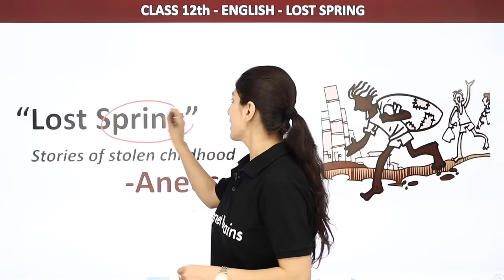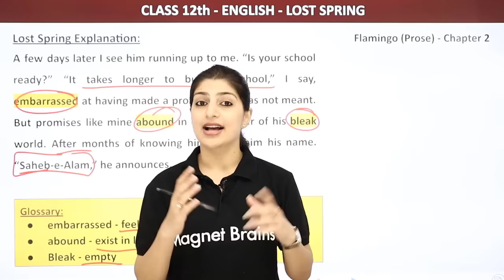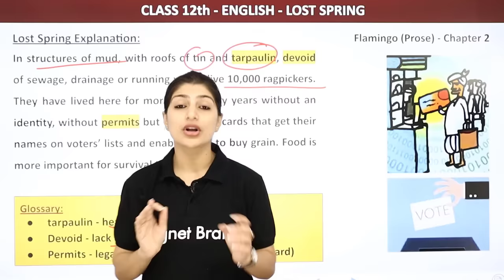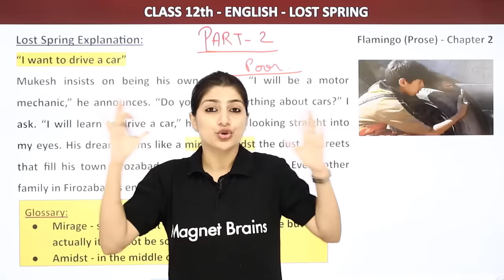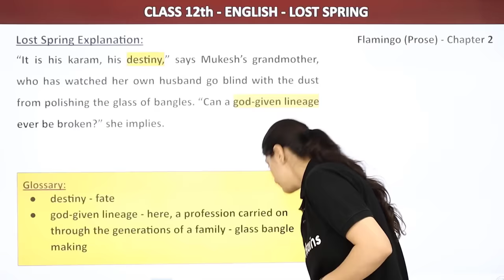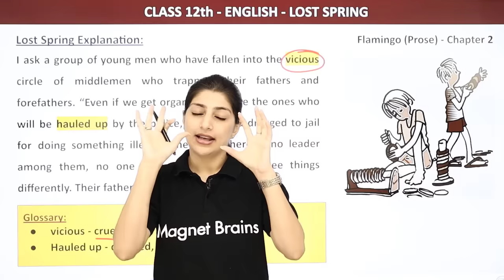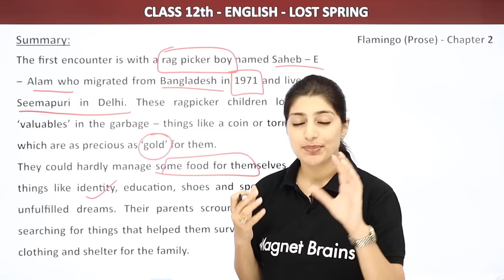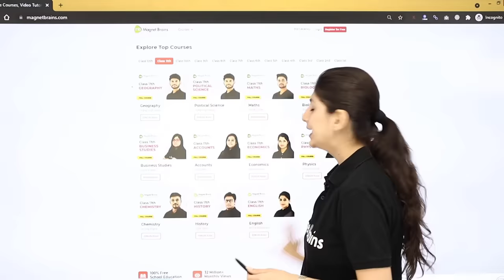Class 12 English Chapter 2 | Lost Spring Full Chapter Explanation, Summary & Ques Ans 2022-23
✔️ Class: 12th
✔️ Subject: English
✔️ Chapter: Lost Spring
✔️ Topic Name: Lost Spring Full Chapter Explanation, Summary & Question Answers
✔️ Topics Covered in This Video: This YouTube description topic focuses on the comprehensive explanation, summary, and questions and answers for Chapter 2, ‘Lost Spring’, from the English: Prose & Poetry - Flamingo course material for Class 12 students from the academic years 2022-23. This video provides a thorough overview of the story and its major plot points, a summary of key themes and key characters, and helps students answer questions concerning the Chapter 2 selection. This video could help students understand the nuances of the story, get a better grasp of the English language and become more confident in their language and comprehension skills.
00:00 English Introduction: Lost Spring
01:27 About the Author: Anees Jung: Lost Spring
03:19 Introduction of the Lost Spring
10:18 Lost Spring Explanation
01:36:05 Summary of Lost Spring
01:50:06 Question 1 to 6: Think is Out: Chapter 2
                 Q.1 What is Saheb looking for in the garbage dumps? Where is he and where has he come from?
01:59:26 Website Overview

class 12 english chapter 2 lost spring summary
class 12 english chapter 2 lost spring question answers
class 12 english chapter 2 short summary
chapter 2 english class 12 summary in hindi
class 12 english chapter 2 question answers
lost spring class 12 question answers pdf
class 12 english chapter 2 short question answers